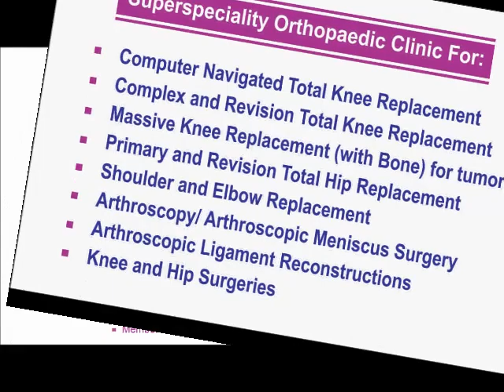When to go for Knee Replacement? What is done in Total Knee Replacement Surgery?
Dr. (Prof.) Anil Arora answers the following questions in the above video:

When to go for Knee Replacement?

What are the indications of Knee Replacement?

What actually is Knee Replacement Surgery?

 How successful is Knee Replacement Surgery?

Dr. (Prof.) Anil Arora clears the myths around Total Knee Replacement.
Best Knee & Hip Replacement Surgeon Delhi India: Frequently asked questions before Total Knee Replacement.

Total Knee Replacement, PINLESS Computer Navigated Knee Replacement, Computer Navigation Total Knee Replacement, Joint Replacement, Knee Replacement Delhi India.

Dr. Prof Anil Arora,
Chief Surgeon & Senior Director
Prof Arora’s Knee & Hip Surgery Clinic,
70, Hargobind Enclave, Delhi-110092.